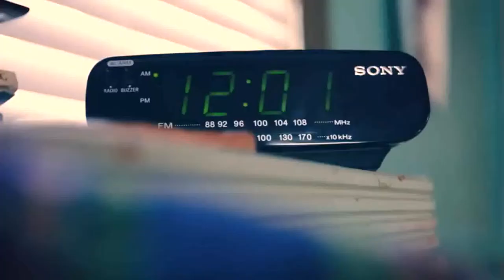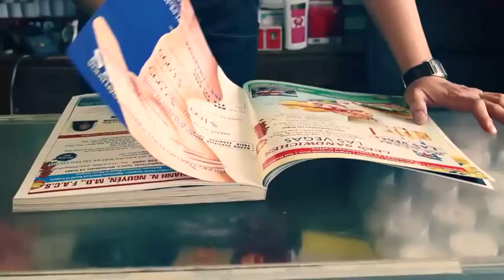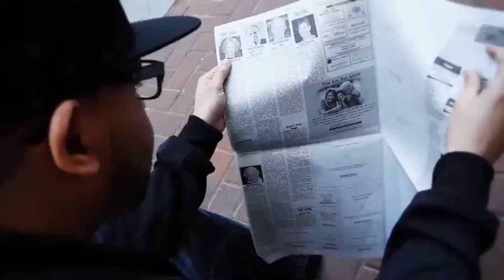Supastition Best Worst Day Official Music Video)CLEAN